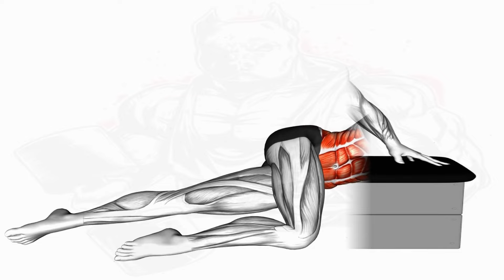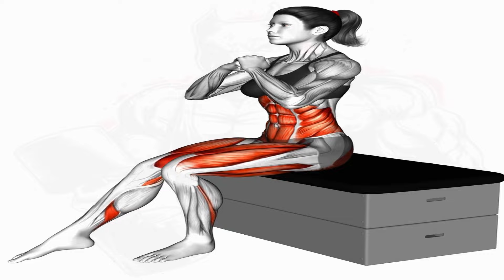Tonificación Sentada Core Completo